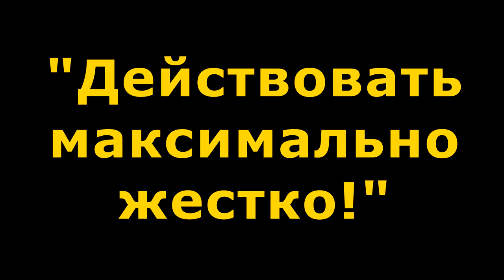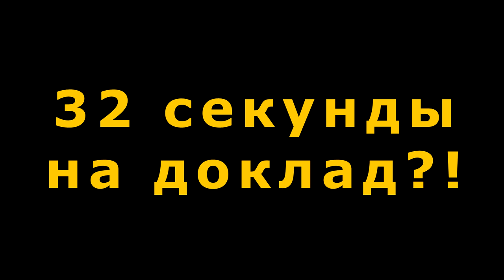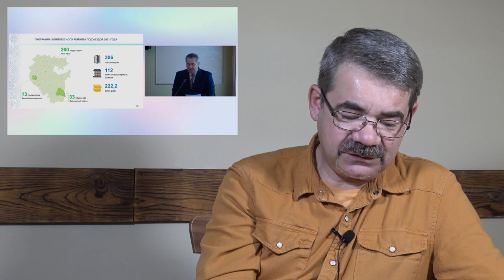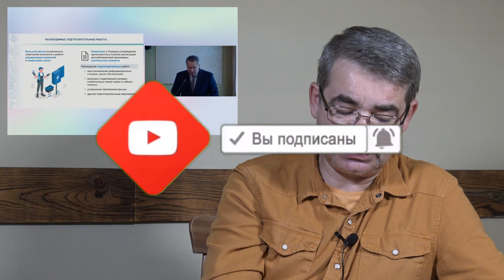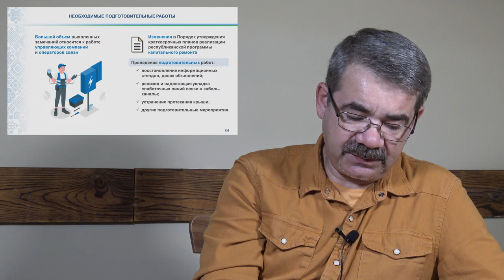"Хабиров добавит жесткости?!" "Открытая Политика". Выпуск - 343. Уфа. Башкирия.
Хронометраж выпуска:
00:13 - Хабиров опять о "принуждении"...;
04:06 - "Действовать максимально жестко!";
08:52 - 32 секунды на доклад?!;
11:28 - Дети - инвалиды не выживут?;
15:45 - Подъезды дорожают?;
20:33 - "О результатах деятельности...";